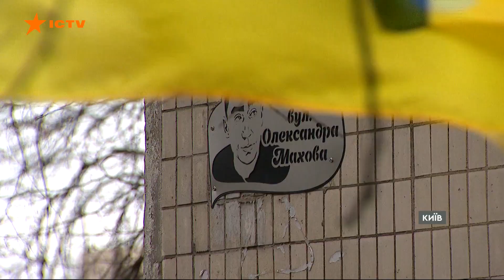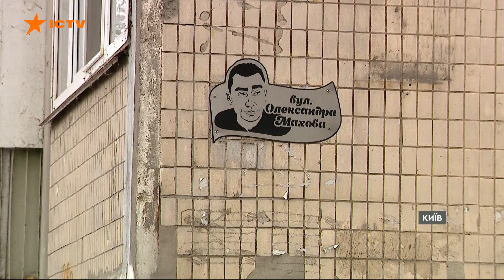Людина з великим серцем! У Києві вшанували пам’ять загиблого журналіста Махова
У Києві вшанували пам’ять загиблого журналіста та військового Олександра Махова. Кілька місяців тому його наречена – теж журналістка та військовслужбовиця Анастасія Блищик – домоглася, аби на його честь у столиці перейменували вулицю. Нині ж мешканці вулиці самі ініціювали вшанування пам’яті загиблого героя.